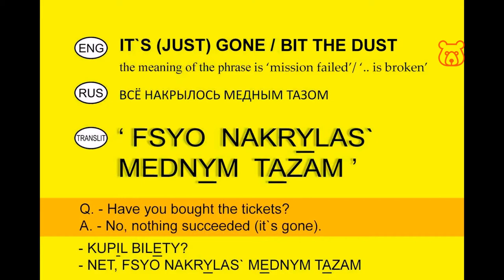Slang in Russian. 'BIT THE DUST / IT`S GONE' (Mission Failed/Something Is Broken). Analog of English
Direct from RUS to ENG is
'ALL (or something) COVERED BY COPPER PELVIS'
FSYO NAKRYLAS` MEDNYM TAZAM! - ВСЁ НАКРЫЛОСЬ МЕДНЫМ ТАЗОМ!

For example: Copper pelvises factory is​ covered by a copper pelvis
(this means - closed / went bankrupt​ / broken/ etc).